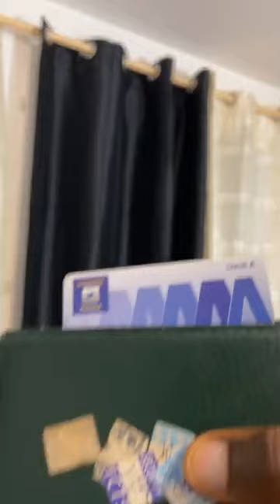🔴 Amer Kmer 𝐀𝐟𝐟𝐚𝐢𝐫𝐞 𝐆é𝐥𝐮𝐥𝐞𝐬 Repond a LoLo Fodja 𝐁𝐢𝐩𝐞𝐳 𝐦𝐨𝐢 𝐂𝐥𝐚𝐫𝐢𝐬𝐬𝐞, .. Tu n'as encore rien vu!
Affaire des gélules, la sortie d'AmerKmer et son invitée j'ai des questions à vous poser Zani Zani

🔴𝐀𝐟𝐟𝐚𝐢𝐫𝐞 𝐆é𝐥𝐮𝐥𝐞𝐬. 𝐁𝐢𝐩𝐞𝐳 𝐦𝐨𝐢 𝐂𝐥𝐚𝐫𝐢𝐬𝐬𝐞, 𝐥𝐞 𝐏𝐫𝐨, 𝐞𝐭 𝐥𝐞𝐬 𝐚𝐮𝐭𝐫𝐞𝐬... (Droit de réponse)

'GROS CLASH'' Aline Zomo Bem Vs Jean-Louis Messang😱 Face a Zuimento Affaire Flore de Lille AmerKmer

Lolo Fondja Accuse Louis Messang de Tribalisme!😱? Affaire Amer Kmer, kompressor, Aicha Sol Attitude.